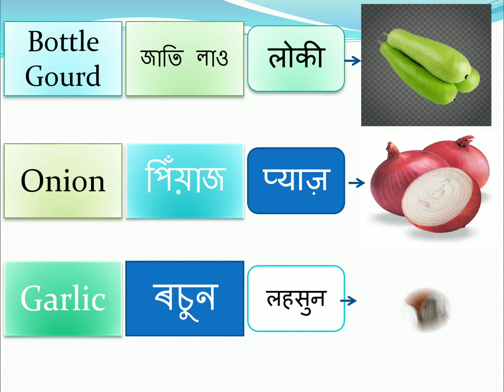Vegetable name is English, Assamese and Hindi